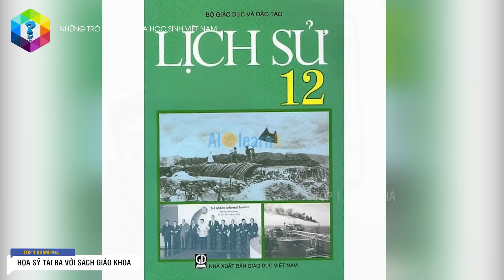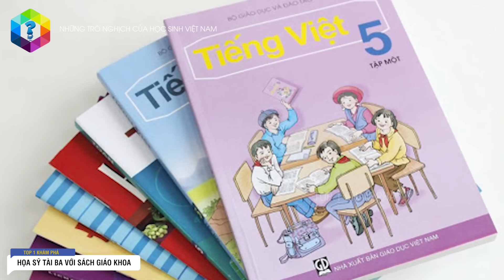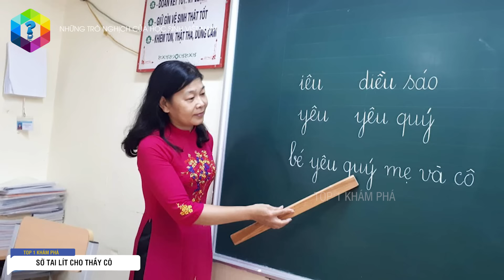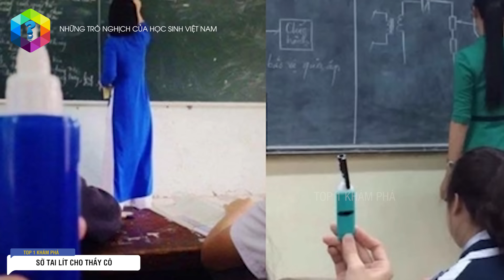Thầy Cô Đến Ạ Với 7 Trò Nghịch Kinh Điển "Ối Dồi Ôi" Của Đám Q.u.ỷ Việt Nam - Top 1 Khám Phá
Vẽ bậy SGK để biến thành tác phẩm nghệ thuật chất như nước cất, xe của bạn là đối tượng để bày trò hay ăn vụng trong lớp… Tuổi học trò của bạn dữ dội như thế nào với những trò chơi bá đạo này?

Xem thêm video Cười Ẻ Với 1001 Pha Mắc Kẹt Lầy Lội Và Kỳ Quặc Nhất Hành Tinh - Xem Là Thấy Thốn